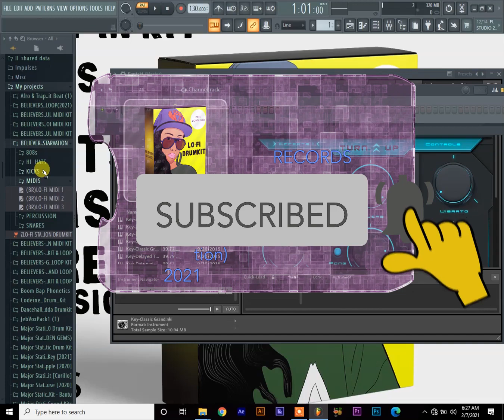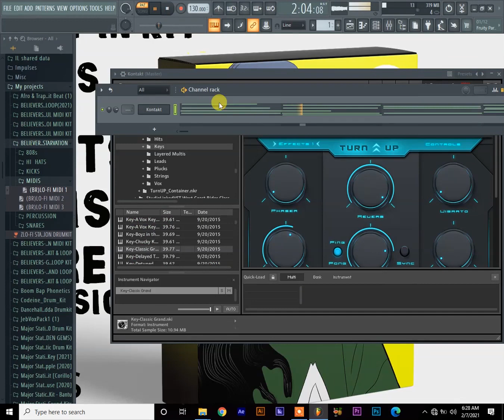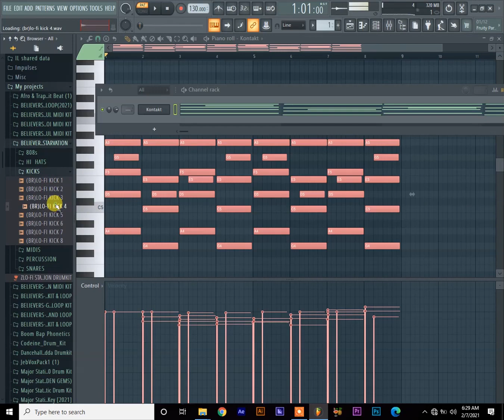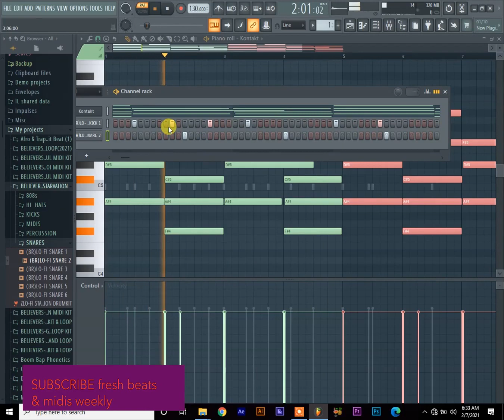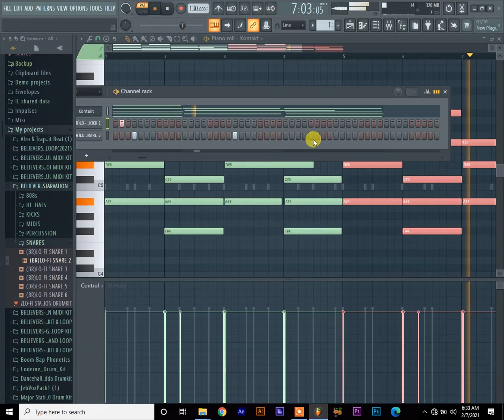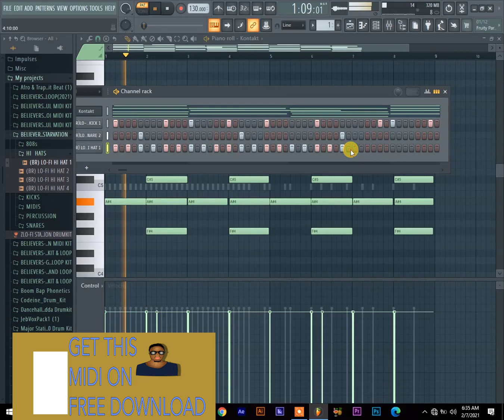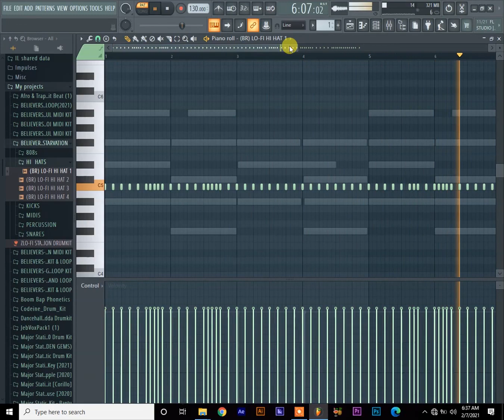(FREE) LO-FI DRUMKIT 2021(STARVATION DRUMKIT)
content in the kit
Kicks,midis,808s,snares,percs,HI hats.
Enjoy the kit.

ignore tags.
Free LO-FI DRUMKIT,free drumkit
Free fl studio flp
Free beat project
Keys sample pack  fl studio
Fl sample pack Reddit
bones samples,
samples lil peep use